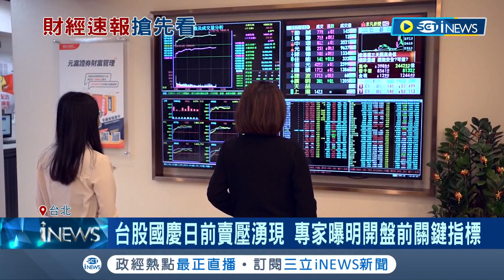美股重挫 台股國慶日前賣壓湧現 專家曝觀察重要指標！美國圍堵中國手段再升級 台積電陷兩難局面恐不利│記者 劉馥慈 林書賢│【台灣要聞】20221010│三立iNEWS